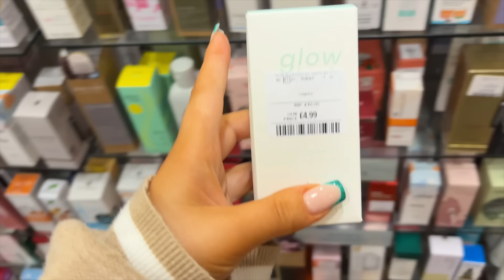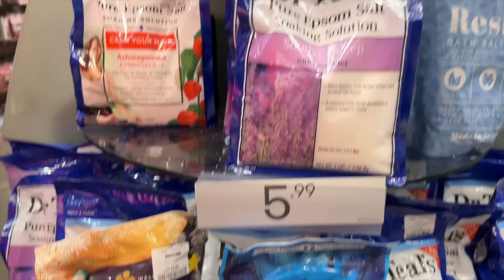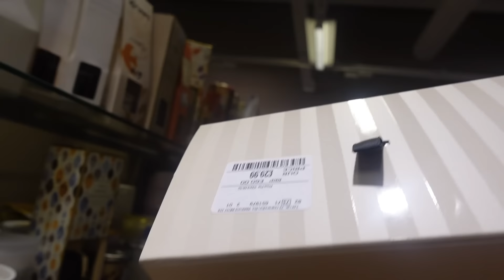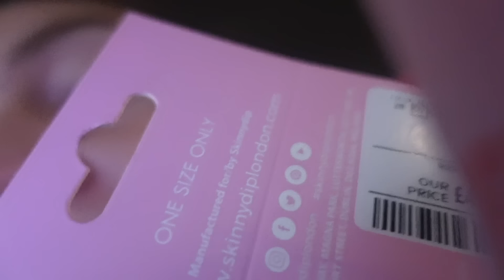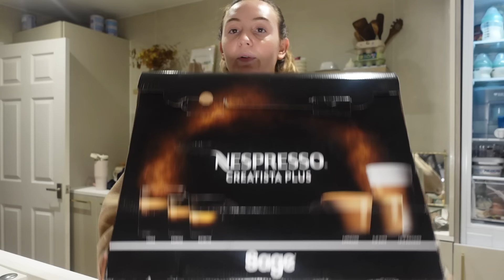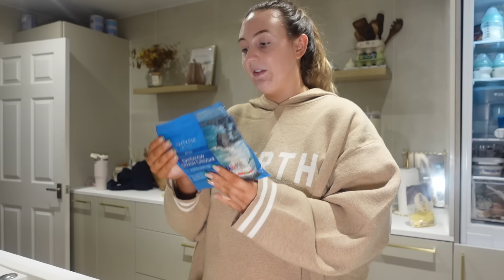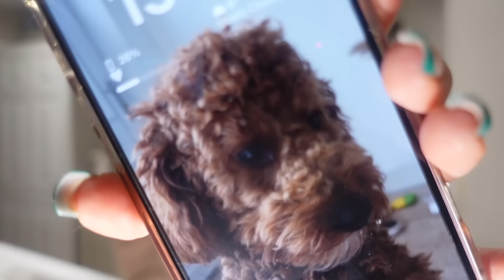tkmaxx shop + haul + new puppy + bestie day + bake with us: vlogmas day 10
enjoy ily xxx